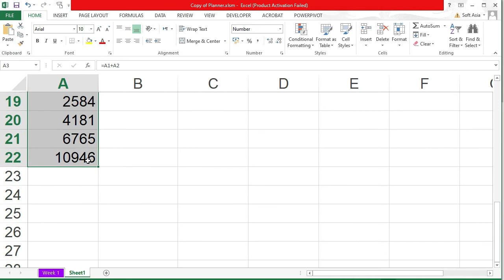Fibonacci Sequence In Excel | Excel Tutorial 2022 | Excel Tips and Tricks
Hi,
In this video you will learn how to create Fibonacci Sequence in Excel.
Fibonacci Sequence
Fibonacci Sequence
Fibonacci Sequence In excel
Create Fibonacci Sequence In Excel
How to Create Fibonacci Sequence In Excel
Excel Tips and Tricks
Excel Shortcuts
Excel Tricks
Learn Excel